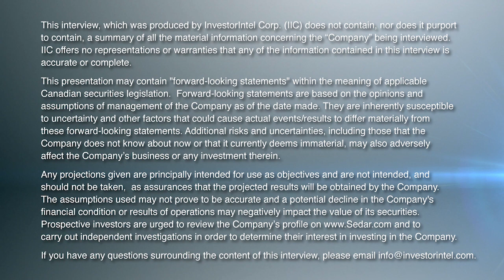Pat Ryan Discusses Ucore's Competitive Edge in the North American Rare Earths Supply Chain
In this InvestorIntel interview, Tracy Weslosky talks with Ucore Rare Metals Inc.’s (TSXV: UCU | OTCQX: UURAF) CEO and Chairman Pat Ryan about Ucore’s first planned rare earths separation and oxide production facility within the England Airpark in Alexandria, Louisiana.

Pat explains that the selection of the 80,800 square-foot facility was based on critical success markers such as streamlined logistics, access to chemicals and reagents, attractive energy costs, labor pool robustness, and community support, including technical education infrastructure.

Highlighting the absence of a rare earths oxides separation facility in North America, Pat discusses how Ucore is focused on high-margin, individual rare earth oxide production using its proprietary RapidSX™ rare earths separation technology in an ESG-friendly manner.

Pat explains how RapidSX™ technology delivers more throughput per square foot with reasonable capital expenditures, and quicker processing time using less chemicals and power than conventional solvent extraction.

To access the full InvestorIntel interview, click here.

About Ucore Rare Metals Inc.

Ucore is focused on rare- and critical-metal separation technologies targeting production, scalability, and growth. Ucore’s vision and plan are to become a leading advanced technology company, providing best-in-class metal separation products and services to the nascent North American rare earths  (REE) supply chain. This plan includes the near-term development of a heavy and light rare-earth processing facility in Louisiana, with subsequent facilities in Canada, Alaska and the longer-term development of Ucore’s heavy-rare-earth-element mineral-resource property at Bokan Mountain on Prince of Wales Island, Alaska. Ucore is listed on the TSXV under the trading symbol “UCU” and in the United States on the OTC Markets’ OTCQX® Best Market under the ticker symbol “UURAF.”

To learn more about Ucore Rare Metals Inc., click here.